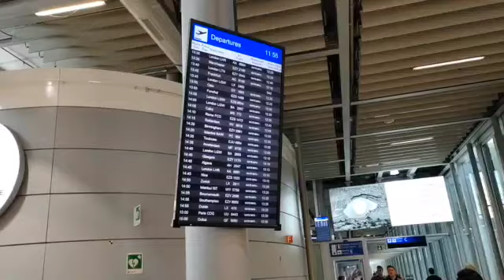De Chamonix a Madrid